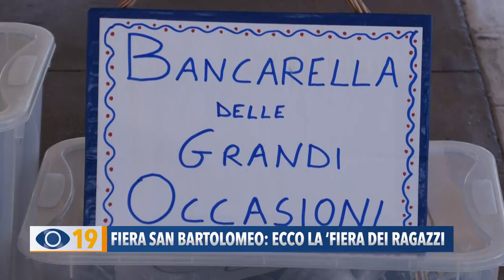Fiera di San Bartolomeo: ecco la "Fiera dei ragazzi"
Nel secondo giorno di Fiera di San Bartolomeo a Sassonia di Fano siamo andati a vedere la “Fiera Franca dei ragazzi”, ovvero il libero scambio di giochi, libri, fumetti e anche oggetti creati dai piccoli commercianti in erba.